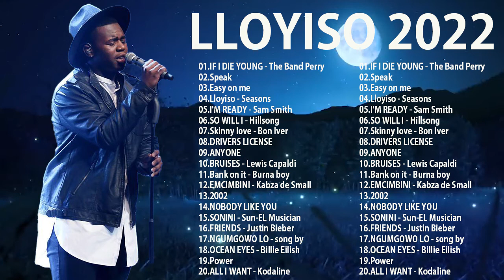loyiso Greatest Hits Full Album 2022 -Best Songs of loyiso - IF I DIE YOUNG/Speak/Easy on me/Seasons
[00:00:00]  -  01.IF I DIE YOUNG - The Band Perry
[00:02:09]  -  02.Speak
[00:05:03]  -  03.Easy on me
[00:08:02]  -  04.Lloyiso - Seasons (Lyric Video)
[00:11:52]  -  05.I'M READY - Sam Smith
[00:14:29]  -  06.SO WILL I - Hillsong
[00:18:05]  -  07.Skinny love - Bon Iver
[00:21:17]  -  08.DRIVERS LICENSE
[00:24:22]  -  09.ANYONE
[00:26:47]  -  10.BRUISES - Lewis Capaldi
[00:31:13]  -  11.Bank on it - Burna boy
[00:33:01]  -  12.EMCIMBINI - Kabza de Small
[00:36:48]  -  13.2002
[00:39:15]  -  14.NOBODY LIKE YOU x YOU MADE A WAY
[00:41:39]  -  15.SONINI - Sun-EL Musician
[00:44:33]  -  16.FRIENDS - Justin Bieber & Bloodpop
[00:47:14]  -  17.NGUMGOWO LO - song by
[00:50:09]  -  18.OCEAN EYES - Billie Eilish
[00:52:54]  -  19.Power
[00:55:27]  -  20.ALL I WANT - Kodaline